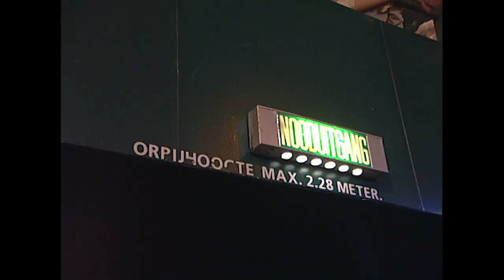ALLE ARTIESTENPARADES ACHTER ELKAAR (2001-2010) @ Feesten van Sinterklaas, Ahoy / Jaarbeurs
Opkomst van de optredende artiesten op De Feesten van Sinterklaas & De Club van Sinterklaas Feesten 2001 t/m 2010.